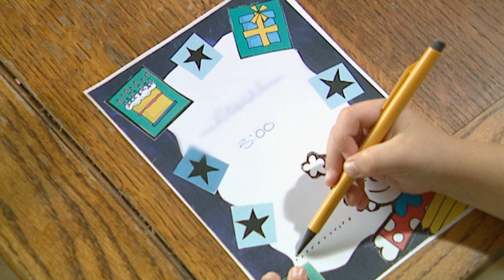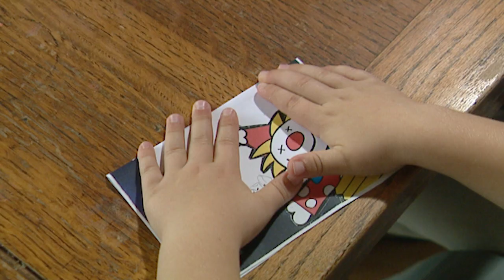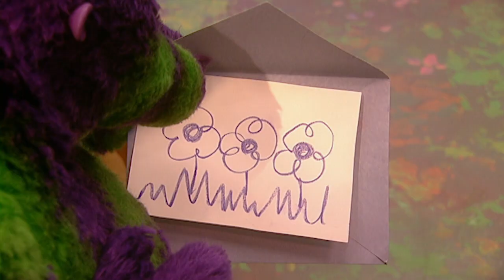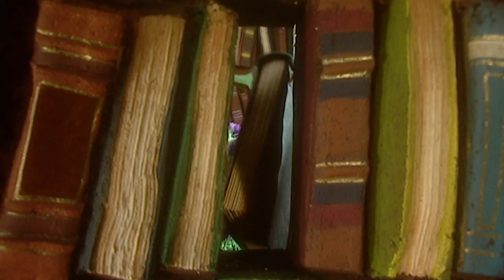The Fimbles - Invitation - HD Full Episode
Fimbo finds out all about invitations, and he invites everyone to join him in the Purple Meadow.  But how can he make sure everyone gets the invitation?  Introducing Rockit the Post Frog!